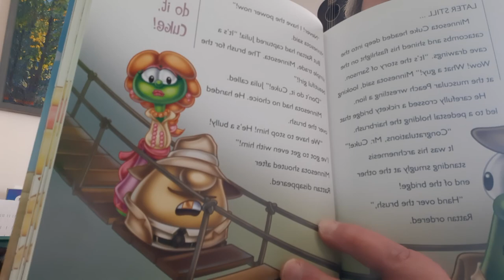Part One. Minnesota Cuke